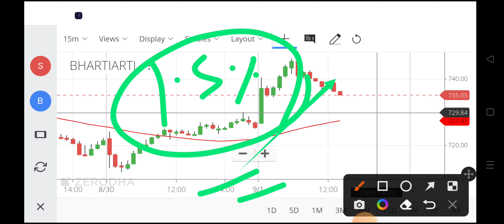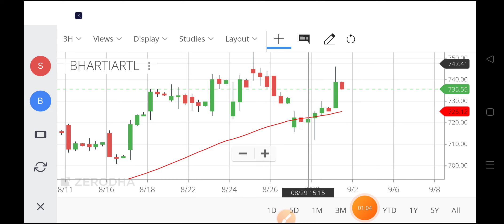bharti airtel share news,bharti airtel share latest news,bharti airtel share news today,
airtel share,
airtel share price nse,
airtel stock,
bharti airtel stock,
bharti share,
bharati share price,
airtel share rate,
airtel share market,
share market bharti airtel,
bharati share,
airtel share market price,
airtel stock price today,
airtel company share price,
airtel 5g share price,
airtel ka share price
bharti airtel share down,
bharti airtel share down reason,
bharti airtel stock dividend,
why is bharti airtel's share price down 4 today,